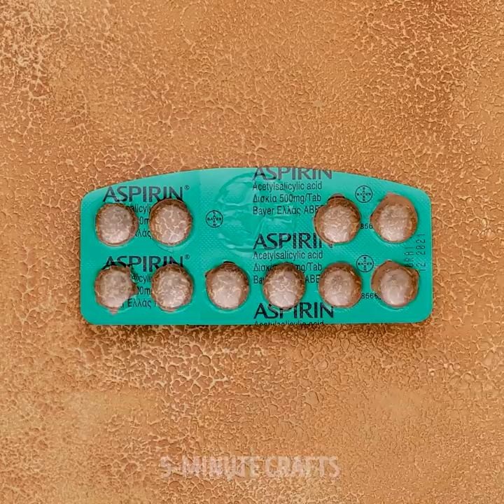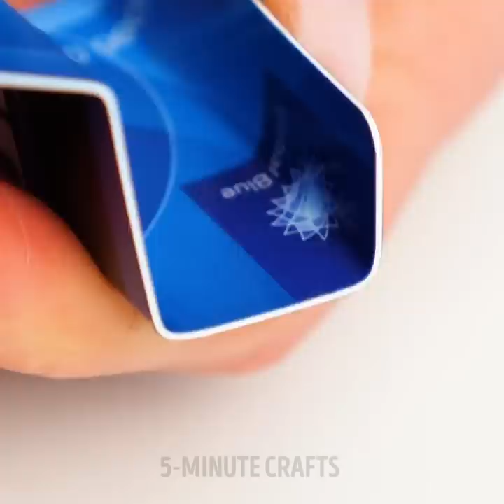You Need To Know This Amazing Hacks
00:00 - Helpful outdoor hacks
01:01 - Camping hacks you need to know
04:57 - Hacks to upgrade your back yard